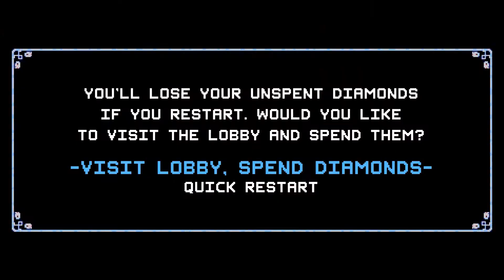Crypt of the Necrodancer / Episode One - King Conga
Join Tevin and Glenn as they bust a move in the worlds first ever rouge-like discotheque! WARNING : This video may inflict viewers with boogey fever, the only known cure is to get down.

For legal reasons Shhhh you saw nothing.